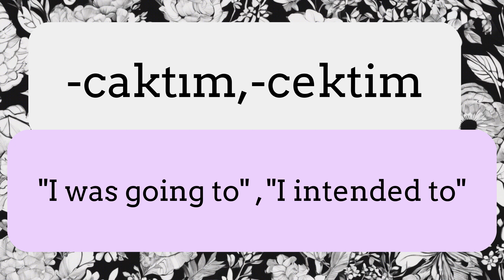Understand how to form Turkish past intentions "-cektim & -caktım | Turkish grammar B1, B2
In this video, we explore the Turkish suffixes "-cektim" and "-caktım"—essential for mastering past intentions. Learn how to use these suffixes to express what you were going to do but didn’t. Whether you're a beginner or looking to deepen your understanding of Turkish grammar, this video breaks down the concepts with clear examples and practical usage. Perfect for anyone looking to speak Turkish more confidently